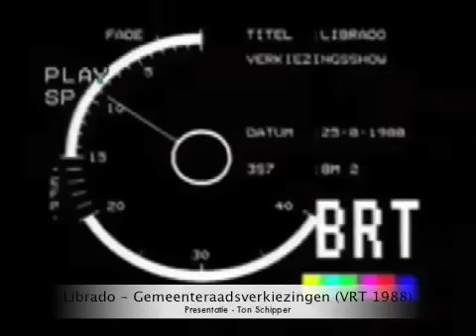Gemeenteraadsverkiezingen (Librado - 1988)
Presentatie Ton Schipper